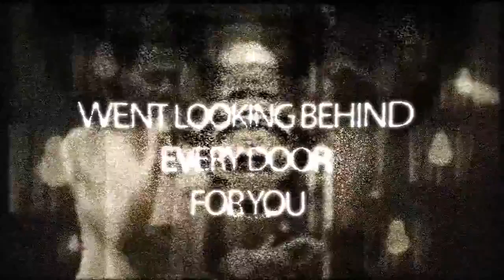Depeche Mode - Rush (Waldorff Version)